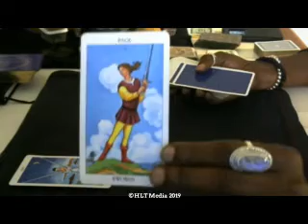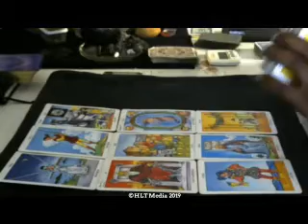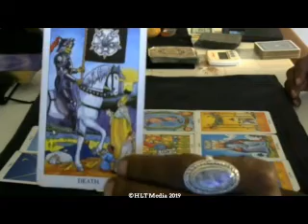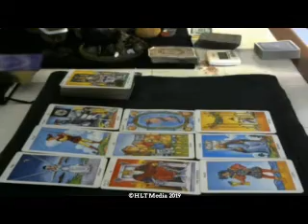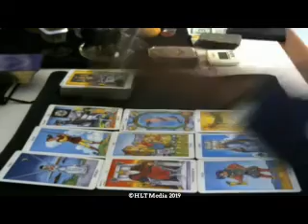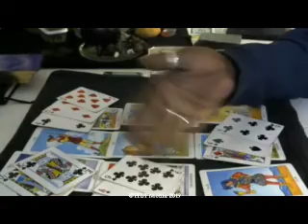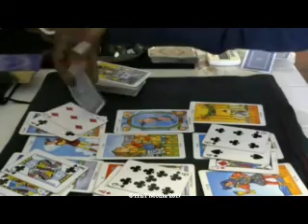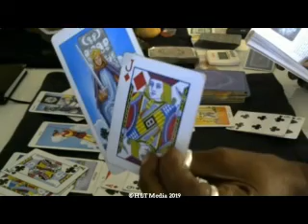Elemental_Earth_SMR_April_2019. HLT© – Discover, Confirm, Empower